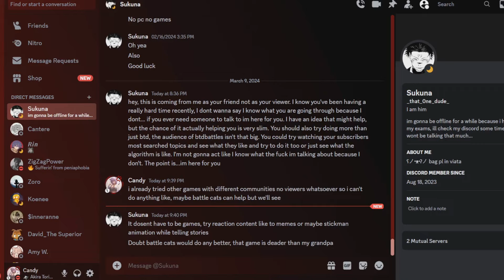I Threw the Game... For the Funny... (BTD Battles)